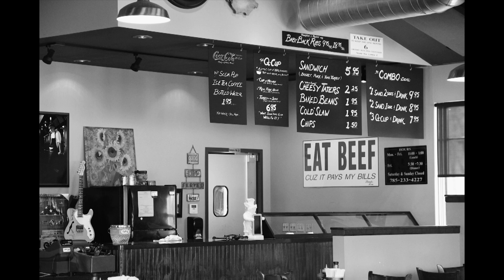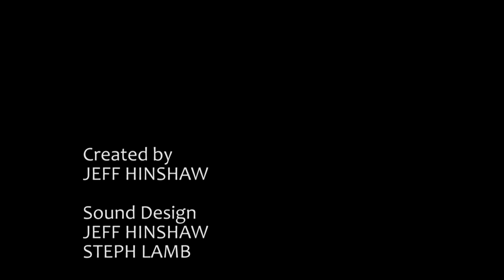Lonnie Weaver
This video was made for my Intermediate Video Production class. For this video, we had to interview someone and only use black-and-white stills inspired by the New York Times' Op-Docs. This is a short documentary about Lonnie Weaver, owner of Lonnie Q's BBQ in Topeka, KS. Lon is a very passionate guy who pours his heart and soul into a business he loves and will continue to operate for as long as he can.